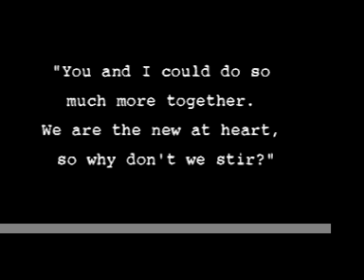World Changers Mission Trip: Salt Lake City, Utah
A highlight video of Gateway Church's youth group mission trip to Salt Lake City.